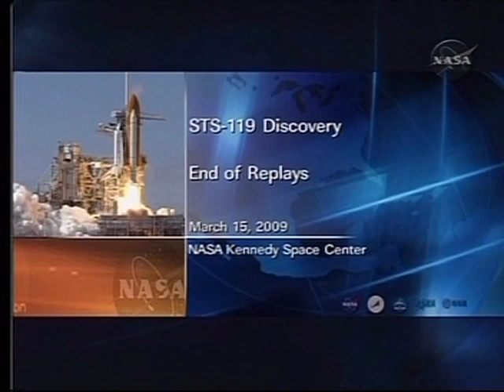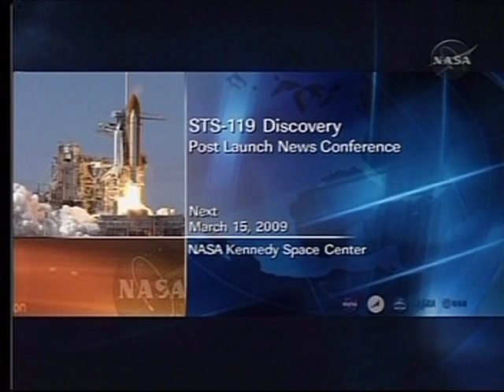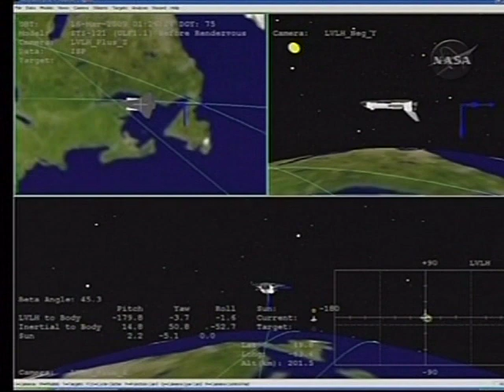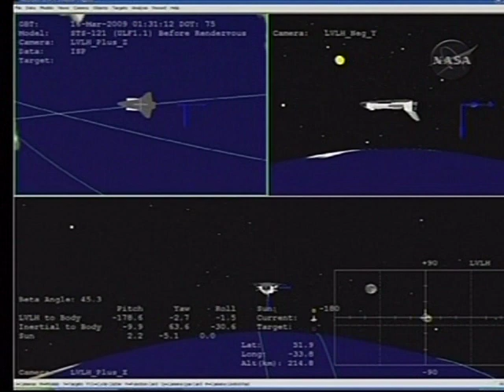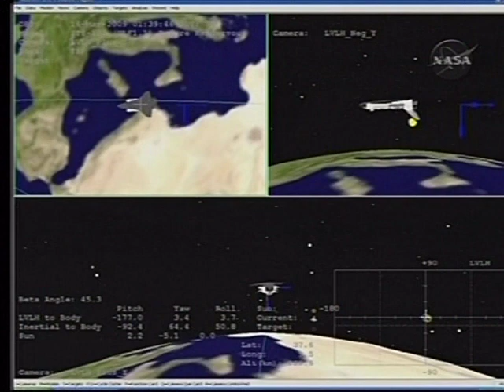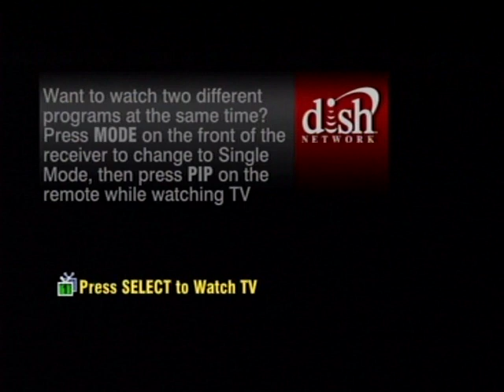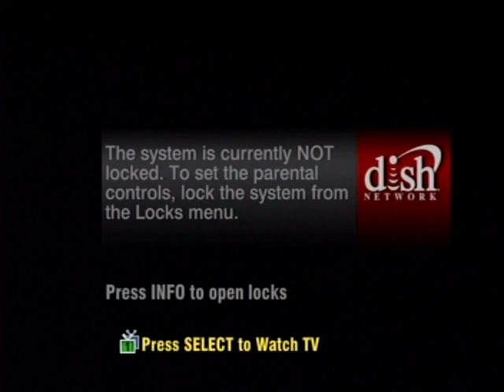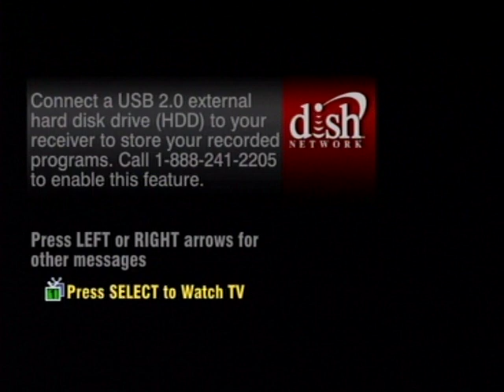NASA TV: STS-119 Space Shuttle Discovery Post-Launch Replays/ News Conference (Mar 15 2009)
The STS-119 Space Shuttle Discovery post launch replays and NASA news conference from the Kennedy Space Center. March 15, 2009